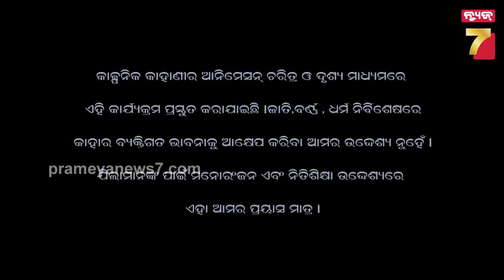Fun & Learn | Odia Cartoon | Episode-5 | Prameya News7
Fun & Learn | Odia Cartoon | Episode-5 | Prameya News7Prameya News7, is a leading Odia News Channel of Odisha, India. Prameya News7 provides Fair, Unbiased news from Odisha and beyond.